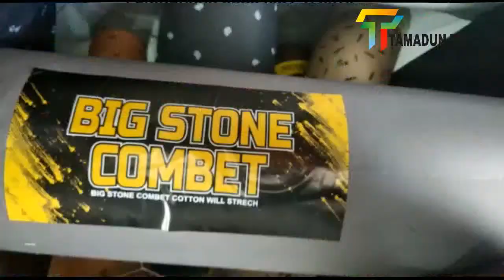3.395 ROLL KAIN "TAK BERTUAN" DIAMANKAN BEA CUKAI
KANTOR PELAYANAN DAN PENGAWASN BEA CUKAI TIPE MADYA BERHASIL MENGAMANKAN 3.395 ROLL KAIN BERBAGAI JENIS. NAMUN PARA ABK KAPAL BERHASIL KABUR SAAT PENYERGAPAN OLEH PETUGAS